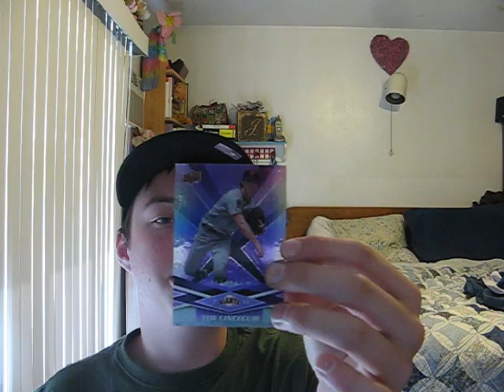really cool mailday from steve! bbnut249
steve i am mad at you. but go check him out he is a great guy
ps this video is going to take forever to upload and i blame you steve